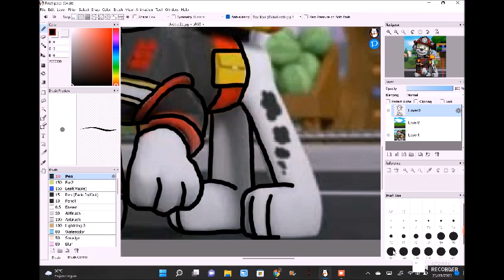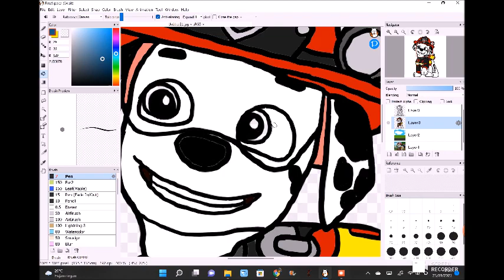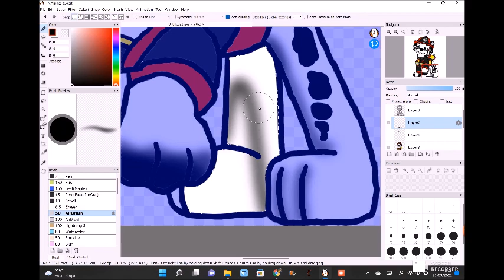Ultimate Fire Pup Marshall Speed Paint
Speed painting of Ultimate Rescue Fire Pup Marshall!! Apologies that it has been 2 weeks I haven't upload any Paw Patrol Speed painting videos because of exam week, hope you liked it!